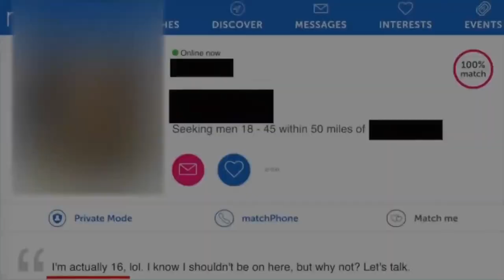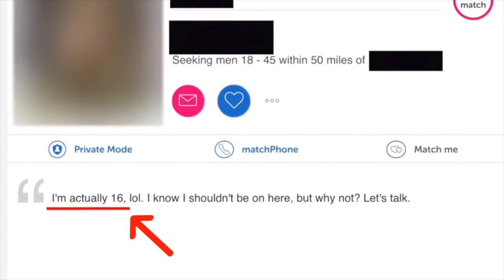LuxuryPranks Fakes Videos... (Exposed?)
They just got exposed.😮😮😮

Kevish